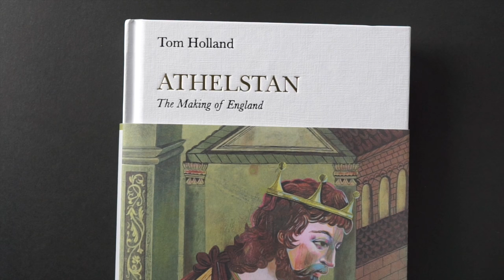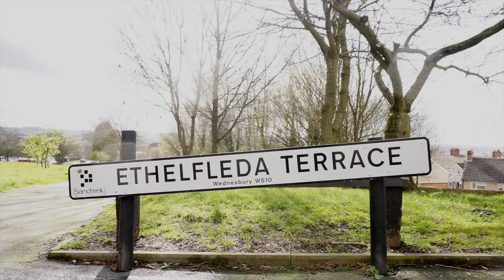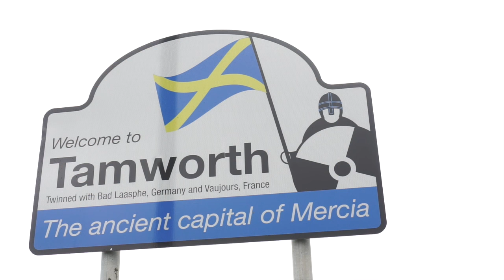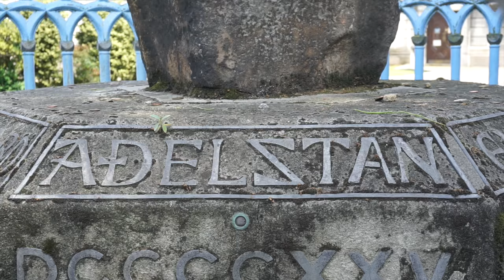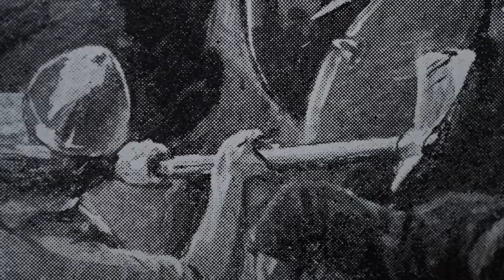Aethelflaed, Lady of the Mercians